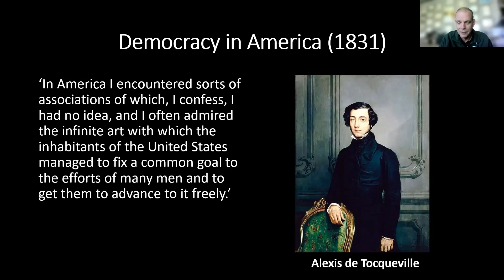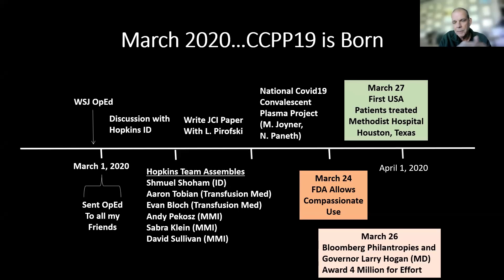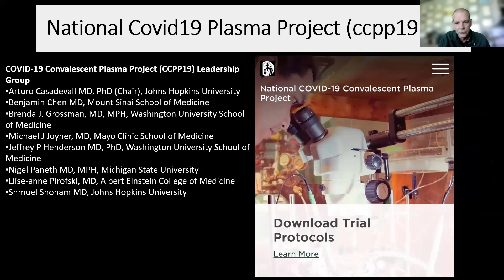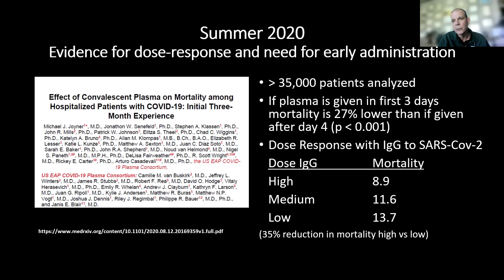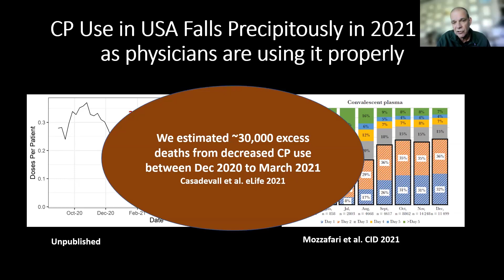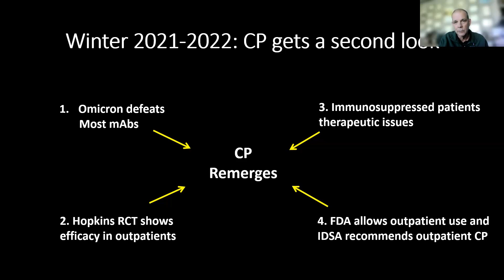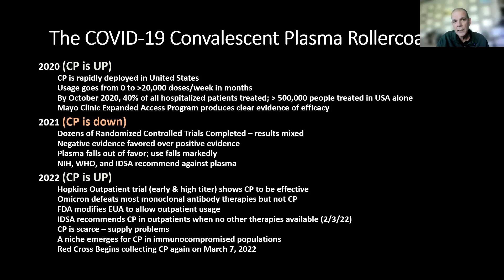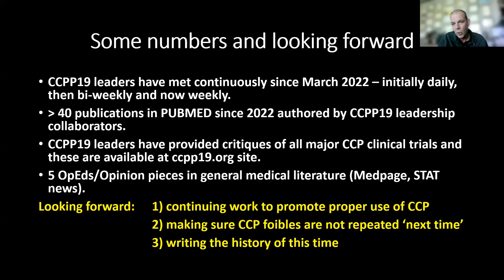Arturo Casadevall: “The COVID-19 Convalescent Plasma Project 2020-2022”